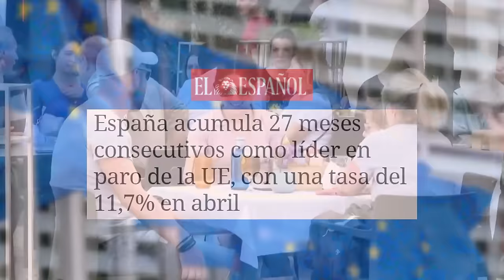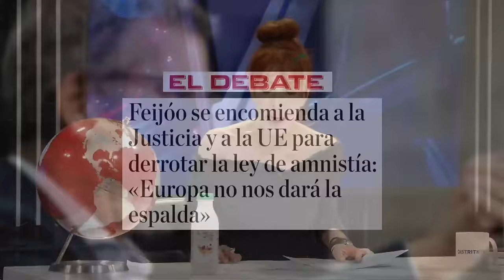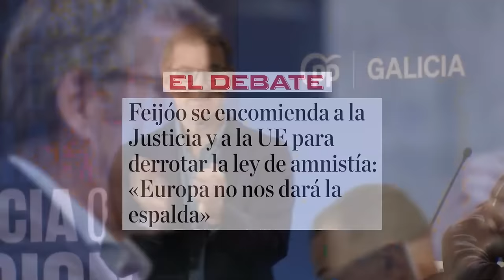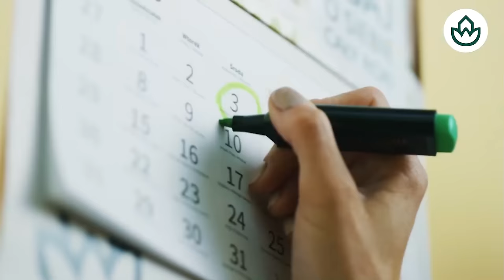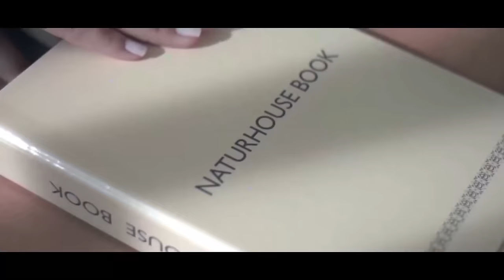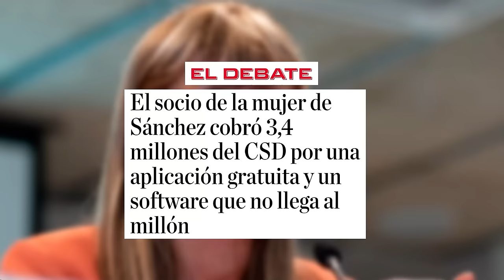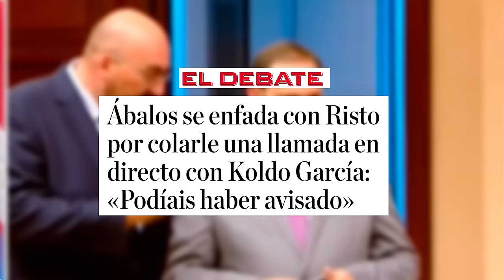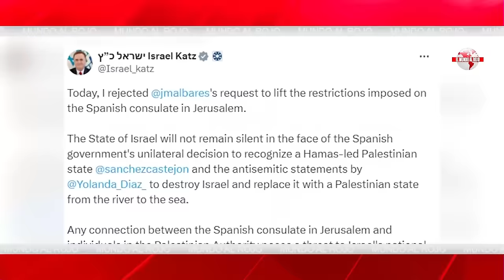🔴ENVIVO/MUNDO ROJO🔴Guerra entre Zarzuela y Ferraz: Sánchez presiona al Rey para blanquear amnistía